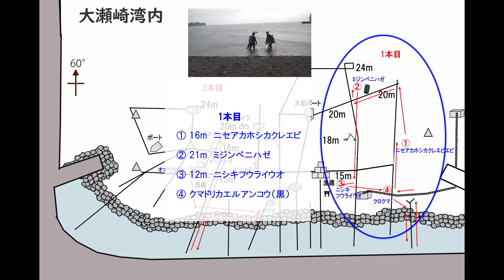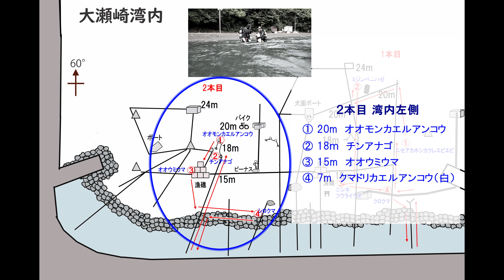大瀬崎でバディダイビング